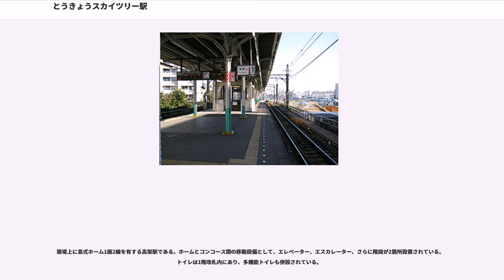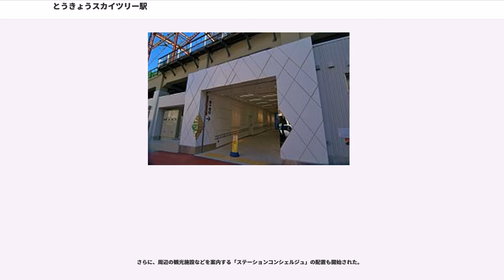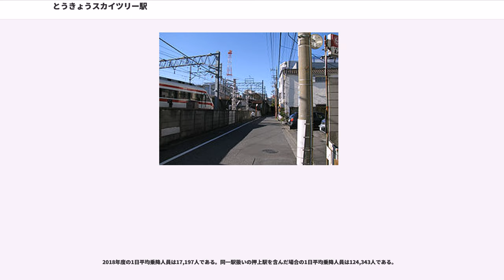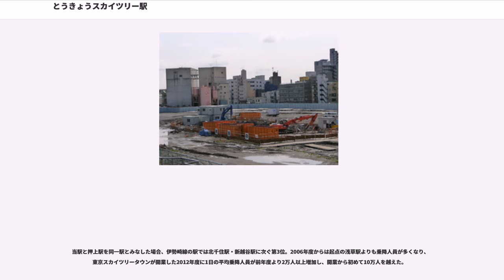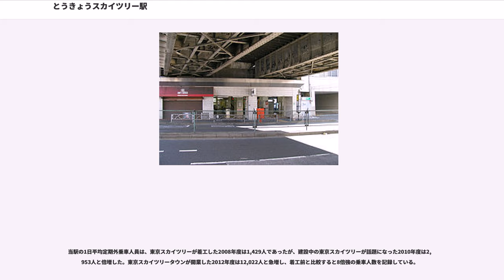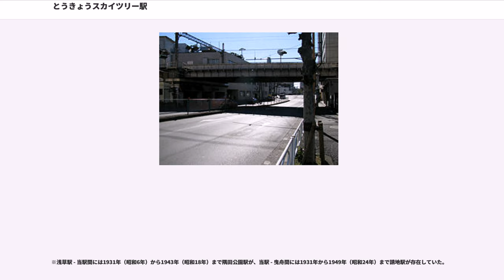とうきょうスカイツリー駅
とうきょうスカイツリー駅（とうきょうスカイツリーえき）は、東京都墨田区押上一丁目にある、東武鉄道伊勢崎線の駅である。「東武スカイツリーライン」の愛称区間に含まれている。駅番号はTS 02。

東武鉄道が鉄道敷設を申請した1895年（明治28年）4月6日は、東京市本所区から栃木県足利町までの83.7kmで申請をしていた。だが、東京市内に当たる千住 - 本所間は市区改正との兼ね合いから審査に時間を要するとし、やむなく出願を北千住駅以北に縮小した上で、1897年（明治30年）9月3日に本免許を取得した。その直後、1899年（明治32年）1月には北千住駅から越中島までの免許を取得した。そして、1902年（明治35年）4月1日に、当駅は吾妻橋駅（あづまばしえき）として開業し、伊勢崎線の都心側における終着駅となった。

ところが、開業から2年後の1904年（明治37年）4月5日に、曳舟駅から東武亀戸線が開業し、亀戸駅を介して総武鉄道両国橋駅（現・総武本線両国駅）への乗り入れを開始することになった。ここで、ターミナル駅としての機能が他社の駅である両国橋駅へ移ることになり、当駅は廃止された。両国橋駅への乗り入れは、当時の経営陣が総武鉄道と関係が深かったことで実現したものであった。

しかし、1907年（明治40年）9月1日に総武鉄道が国有化されると事態は急変し、東武鉄道は自社のターミナル駅を保有することを迫られた。越中島への延伸も、当該区間が既に市街化されており、用地買収が困難になっていた。そこで、総武鉄道が国有化されてから6ヶ月後に当たる1908年（明治41年）3月1日に、廃止していた当駅を貨物営業に限り再開した。1910年（明治43年）3月1日に駅名を浅草駅（あさくさえき）に改称し、3月27日に旅客営業を再開すると同時に両国橋駅への乗り入れを廃止した。当時、鉄道で当駅に運び込まれた貨物は、ここで舟運に積みかえられ、北十間川から隅田川、中川を通って、広く全国に運び出されていた。1911年（明治44年）3月12日には、東武鉄道の本社が両国から小梅瓦町（現・押上）に移転し、東武鉄道の中心拠点としての役割も果たしてきた。

その後も東武鉄道は都心側のターミナル駅を求め、当駅から上野駅への延伸計画を申請した。この申請は1924年（大正13年）に浅草雷門駅（現・浅草駅）まで認可されたが、浅草雷門駅 - 上野駅間は1919年（大正8年）に東京地下鉄道が免許の交付を受けていたため、上野駅までの免許は下りなかった。やむを得ず東武鉄道は浅草雷門駅をターミナル駅とする方針へ変更し、1927年（昭和2年）12月15日に延伸工事を開始したものの、隅田川橋梁と浅草雷門駅の設計変更により工期が長引いた。この頃、京成電気軌道（現・京成電鉄）も浅草への延伸を計画していたが、1928年（昭和3年）9月26日に京成電車疑獄事件が起きたことによって、京成電気軌道は浅草への延伸を断念することになった。このような紆余曲折の末、1931年（昭和6年）5月25日に東武鉄道は浅草雷門駅への延伸を果たした。この延伸に伴い、駅名を業平橋駅（なりひらばしえき）に改称した。延伸後は、旅客営業としてのターミナル駅は浅草雷門駅へ移ることになったものの、当駅は貨物営業としてのターミナル駅としては健在で、都内私鉄の貨物駅としては最大の取り扱い量を記録した。

1962年（昭和37年）5月31日に北千住駅を介して営団地下鉄日比谷線との直通運転を開始すると、伊勢崎線の旅客輸送は急激に増大した。しかし、浅草駅は構造上の問題で10両編成の通勤電車が発着できず、北千住駅以北を複々線にしたうえで運転本数を増加することで輸送力を賄った。それでも、北千住駅の乗換客による混雑は一向に解消されなかったため、1990年（平成2年）9月25日に当駅は電留線の一部を利用して10両編成が停車可能な地上ホームを新設し、伊勢崎線の10両編成列車は当駅を始発・終着駅とした。また、押上駅への地下連絡通路も新設された。

一方で、貨物輸送量は戦時中も減ることがなく、戦後の復興期には更なる増加を記録した。当駅の貨物取り扱い量は1964年（昭和39年）度にピークを迎えたが、高度経済成長によって高速道路や国道が相次いで開通し、モータリゼーションが進行したことにより、それ以降は取り扱い量の減少に歯止めがかからなかった。そして、199...